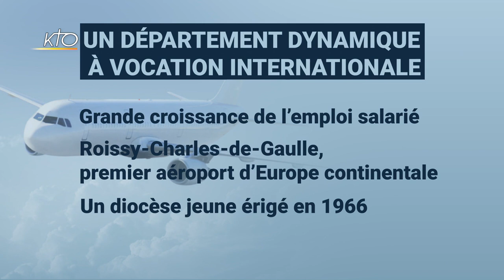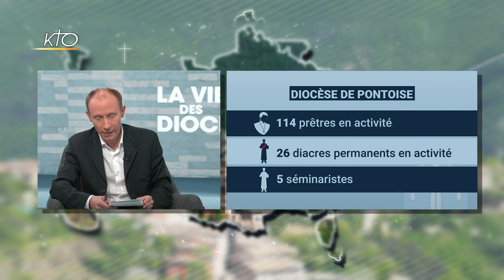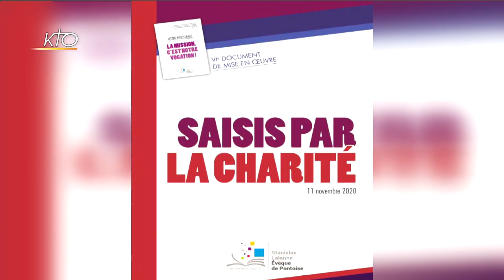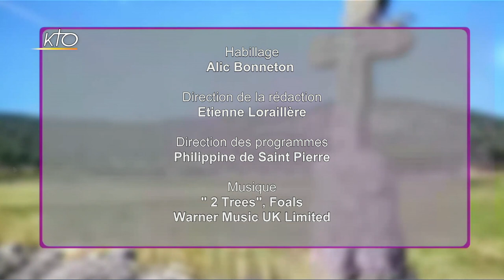Mgr Stanislas Lalanne - Diocèse de Pontoise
« Lourdes vient chez vous », c'est l'exemple d'une adaptation pastorale réussie au contexte sanitaire. Hospitaliers et malades du diocèse de Pontoise ont été, cette année encore, privés de pèlerinage dans la cité mariale à cause du Covid. Mais ils ont pu vivre de beaux moments « décentralisés » de prière, convivialité et solidarité. On vous les fait découvrir dans cette émission consacrée à l'Eglise du Val d'Oise, qui s'apprête à ordonner un jeune prêtre le 27 juin. Il nous donne ici son témoignage.